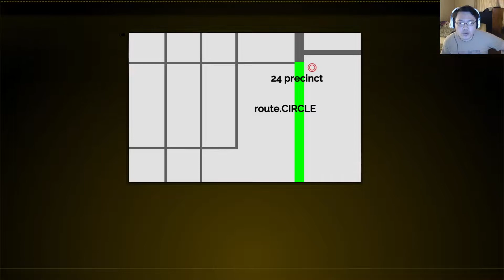The Silver Case 🔍 Part 10 🔍 Questioning the Tenants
Part 10 of The Silver Case. We head over to the apartments again but with Morikawa stopping to let him deal with Hachisuka and leaving us to do the investigation on our own again. At the apartments, we find out more on Koichi and some other folks there. At the end of it, we find Hikari's ghost but Koichi saved us from the ghost's terror.